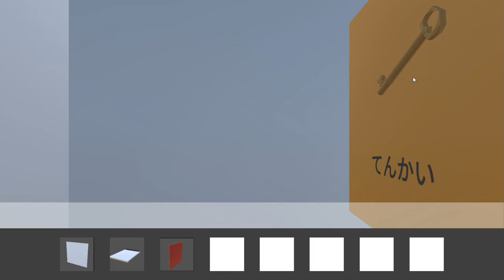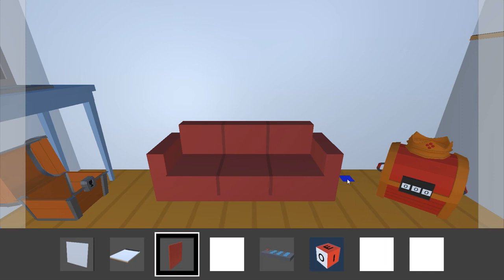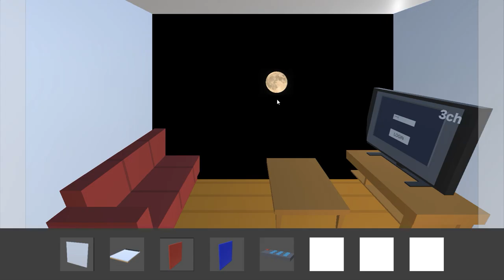[Studio Shimazu] Departure for Moon Viewing Walkthrough